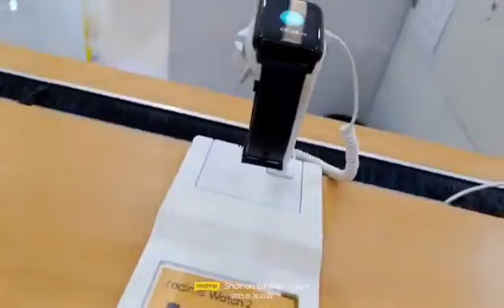Opening of Realme Gaisano Tamiya | Aerophone